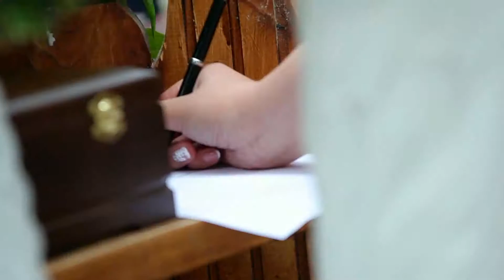Там, где Ты! Танцевальный свадебный клип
Видеостудия Profilms и видеооператор Попов Роман представляет свадебный клип Дмитрия и Анастасии под песню Карина Кокс feat Dj M.E.G. - Там, где ты. Приглашаю всех к нам на сайт